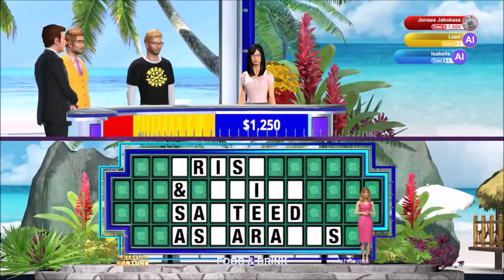Hash Browns | Wheel of Fortune | Ep 122 | Crazy Town Gaming